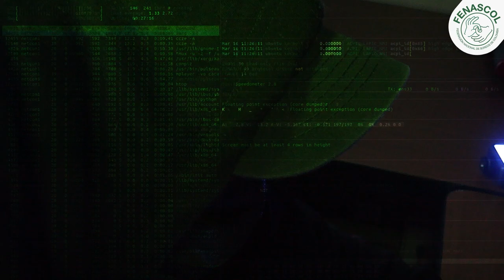Te invitamos a participar en zoom y ver la trasmisión en vivo en el Facebook de FENASCOL con Karisma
Te invitamos a participar en zoom y ver la trasmisión en vivo en el Facebook de FENASCOL en donde compartiremos con Catalina Moreno, Coordinadora de la línea de Inclusión social con quien hablaremos sobre violencia digital de género.

Facebook live: Miércoles 29 de noviembre

¿Quieres participar en zoom para hacer preguntas?